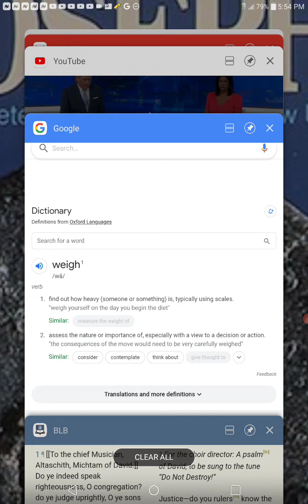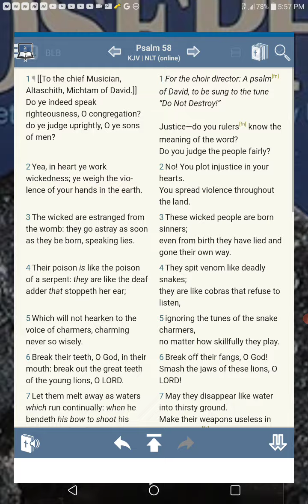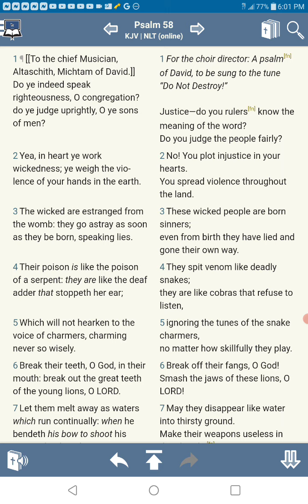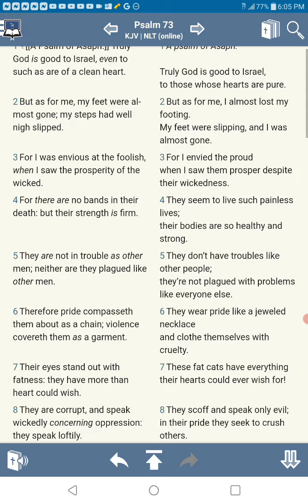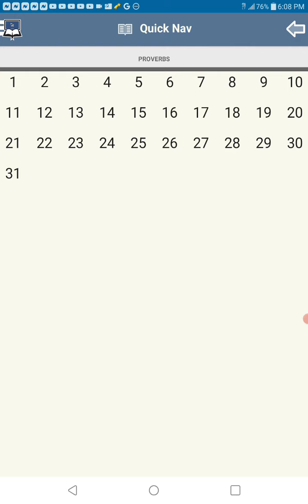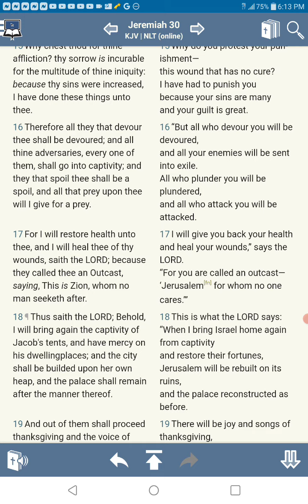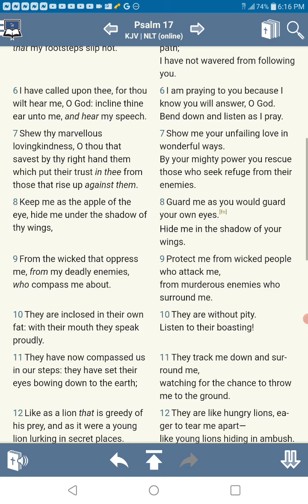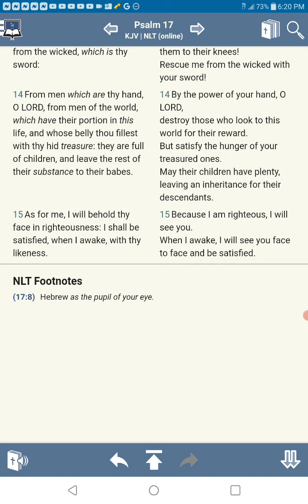Our people are waking up from that christianity spell !!!! Current news